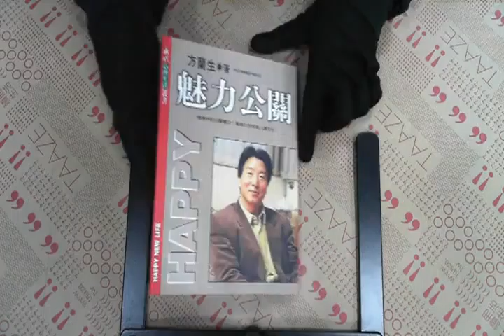TAAZE｜魅力公關 二手書書況 9575447549